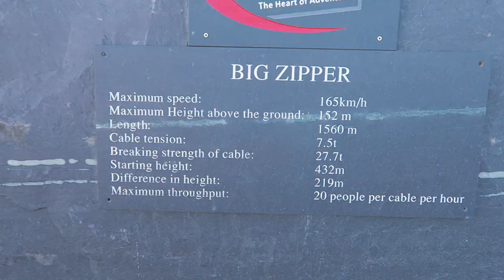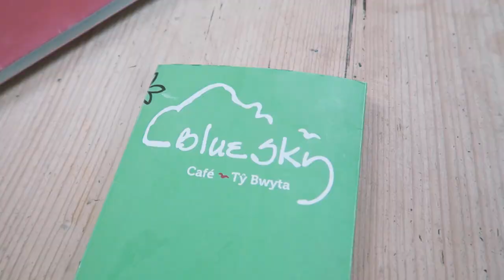A Weekend In Bangor, Wales with Virgin Trains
Join us for a weekend in Bangor, Wales filled to the brim with adventure and views you won't believe are in the UK.

Get started straight away and book your Virgin Trains adventure now

Join GLOBAL TRAVELLERS, the ultimate travel community, on Facebook today to meet like-minded people and find adventures near you…